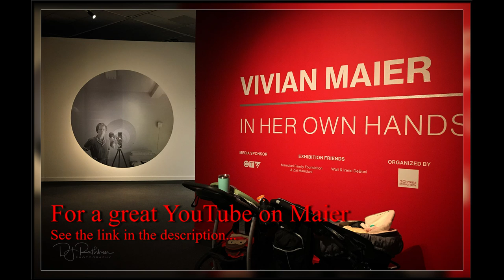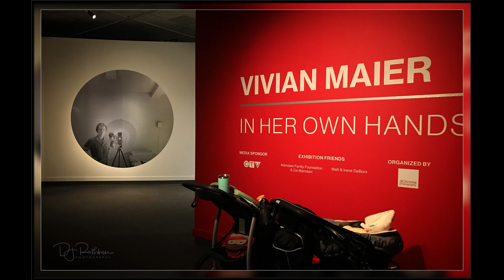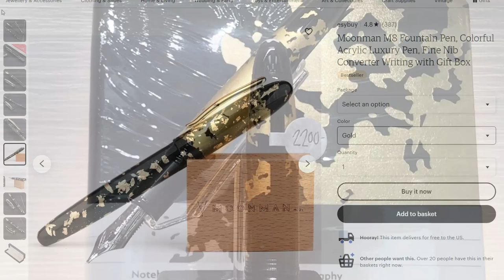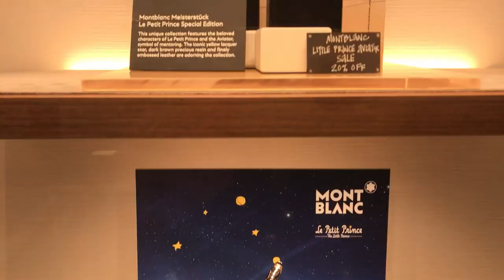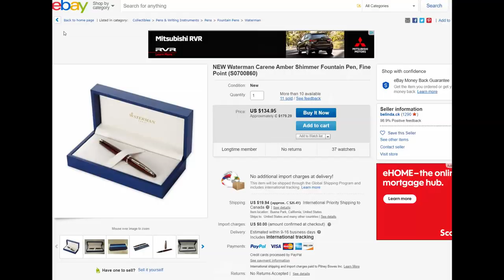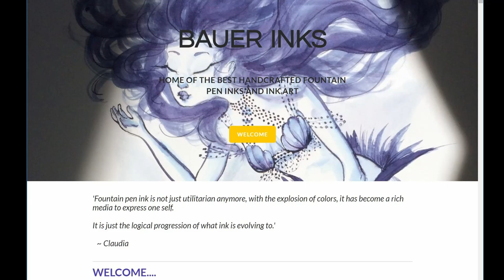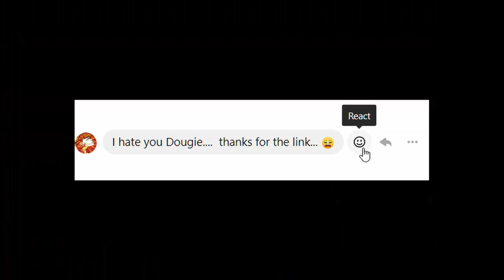Pas Gas with Doug Episode #2: A Virtual Tour of Reid's Stationers and Fountain Pens in Calgary, AB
Welcome to Episode #2 of PAS GAS with Doug, a support group video for sufferers of Pen Acquisition Syndrome. This episode is a virtual tour of my favourite fountain pen store. I focus on a few pens that are totally out of my league. Please use the timestamps provided below to skip to the various portions of the video. Here are some links mentioned in the episode:

Timestamps:
Vivian Maier Photography at the Glenbow - 2:30
Reid's Stationers Virtual Tour - 4:34
Graf von Faber-Castell - 5:50
Lamy - 7:01
Montblanc - 7:42
Visconti / Peneider - 10:16
Ink Wall - 11:00
Platinum - 11:48
More Faber-Castell - 12:14
Parker - 12:36
Diplomat - 12:56
Waterman - 13:05
Bauerinks of Toronto - 14:29
Moonman M800 with Moonman Nib - 14:58

"I'm Easy" by Keith Carradine